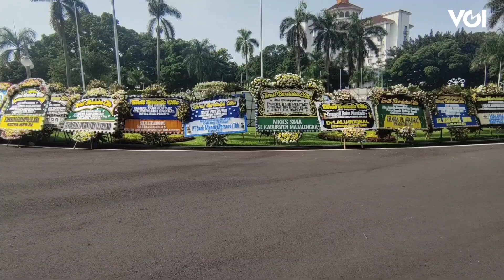'Bandung Menangis', Ribuan Karangan Bunga Hiasi Rumah Dinas Ridwan Kamil, Gubernur Jawa Barat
Ribuan karangan bunga memenuhi rumah dinas Gubernur Jawa Barat Ridwan Kamil di Gedung Pakuan, Bandung, Jawa Barat. Ratusan masyarakat masih terlihat berada di area gedung untuk melihat langsung ribuan karangan bunga yang ada di rumah dinas Gubernur Jawa Barat itu, Berikut videonya.